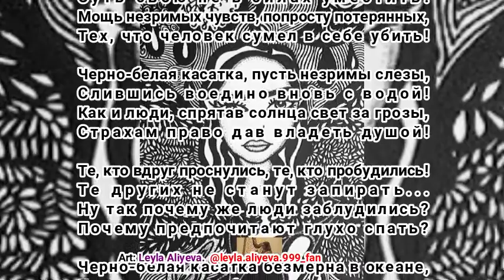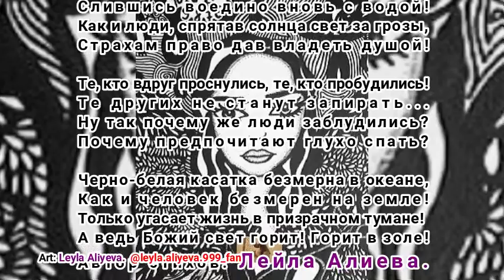Лейла Алиева. (Стихи) Leyla Aliyeva. (art)